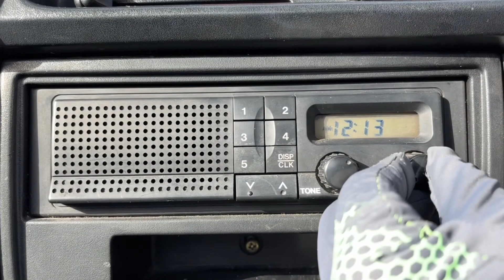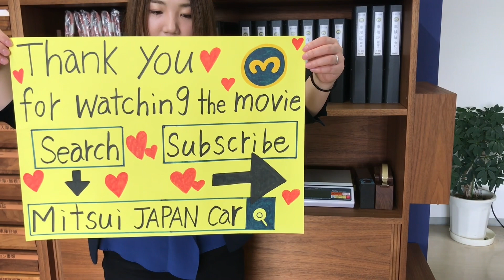For sale 1997 Mazda scrum truck DJ51T-398438↓ Please Inquiry the Mitsui co.,ltd website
1997 MAZDA SCRUM TRUCK
Very clean vehicle
A/C
Genuine low mileage 94900km
Automatic transmission
New tires